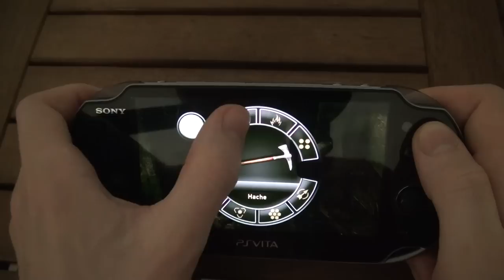Resistance : Burning Skies - Vidéo découverte [PS Vita]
Vidéo découverte de Resistance : Burning Skies sur la PS Vita.

Développé par Nihilitic et édité par Sony Computer Entertainment.
Disponible depuis le 1er juin 2012.
PEGI : 16